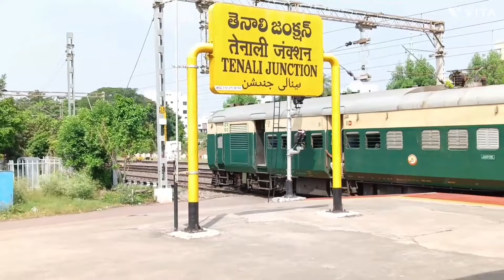12612 Chennai Garib Rath Express || 12841 Coromandel Express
12612 Chennai Garib Rath Express || 12841 Coromandel Express